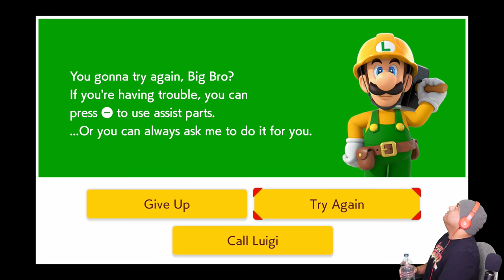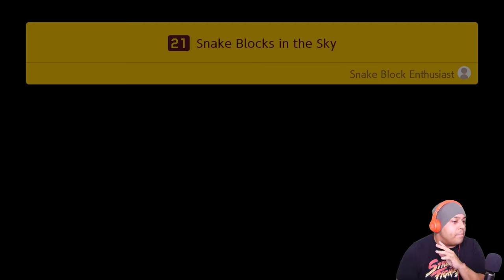THIS IS GETTING HARD.... [SUPER MARIO MAKER 2] [STORY MODE] #02]